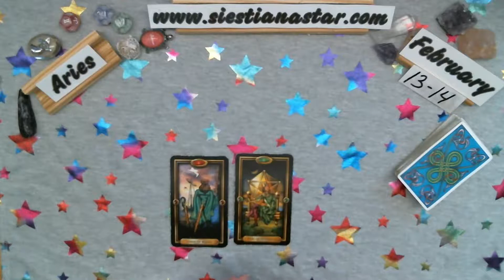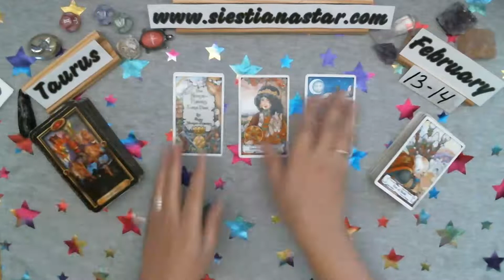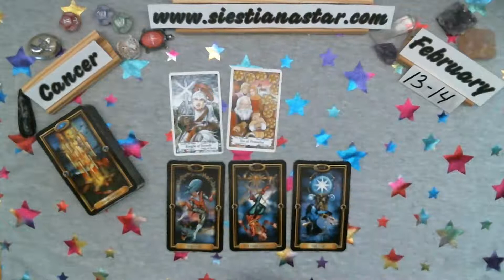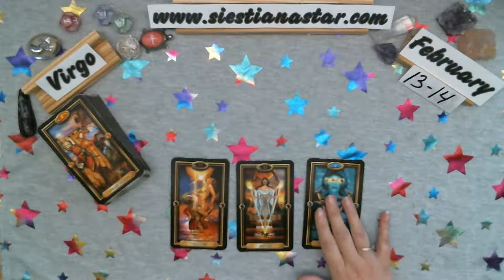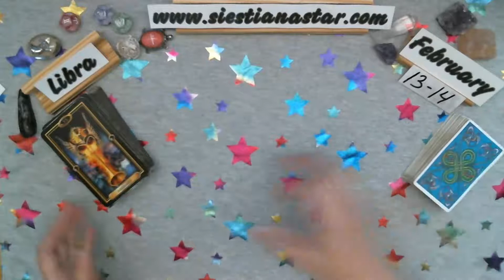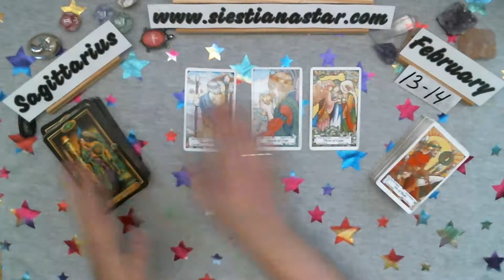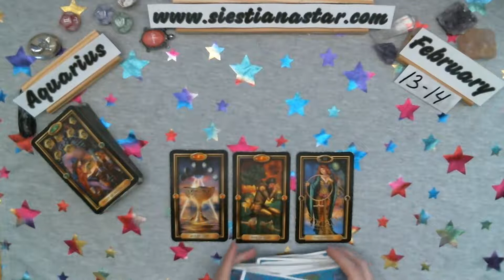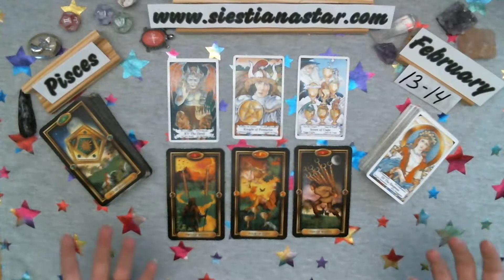Weekend Tarot Reading | All Signs | What To Expect? | February 13-14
Intro & Announcements 0:00
Aries 0:47
Taurus 3:40
Gemini 6:55
Cancer  9:58
Leo 12:28
Virgo 15:33
Libra 18:24
Scorpio 21:09
Sagittarius 24:03
Capricorn 27:32
Aquarius 30:33
Pisces 33:50
This is your weekend tarot card reading for Aries, Taurus, Gemini, Cancer, Leo, Virgo, Libra, Scorpio, Sagittarius, Capricorn, Aquarius, Pisces (sun, moon, venus, and rising)
Please remember to watch your Sun, Moon, Venus, and Ascendant (rising) for a complete reading, for one sign might resonate more than the other for some days. How to find your zodiac signs.

Amazon Wish List
Siestiana Star